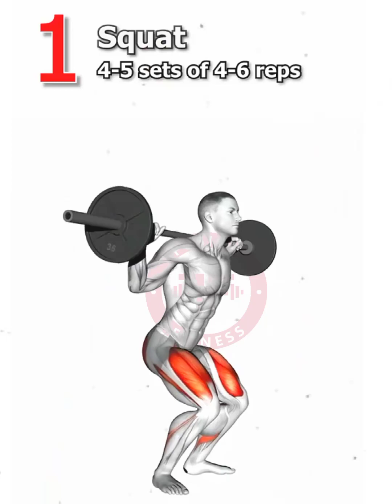Killer Leg Workout for Ultimate Results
Get Strong Legs with This Workout Guide

The Lower body workout  Guide For Everyone ll Leg workout
Sculpt Your Lower Body: Strength & Definition Workout
This lower body workout combines powerful exercises to target your glutes, quads, hamstrings, and calves. Get ready to build strength, improve definition, and boost your overall athleticism.